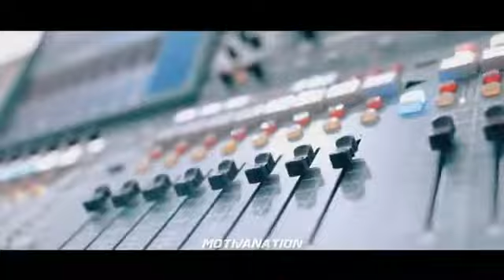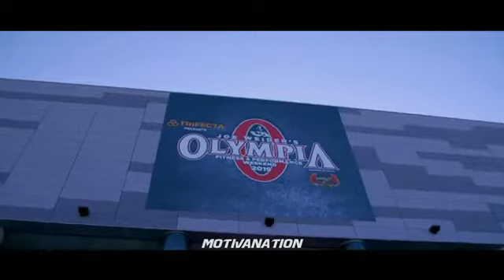antique awesome motivation of people gym motivation / gym status / body building